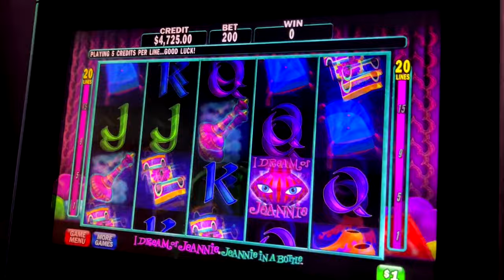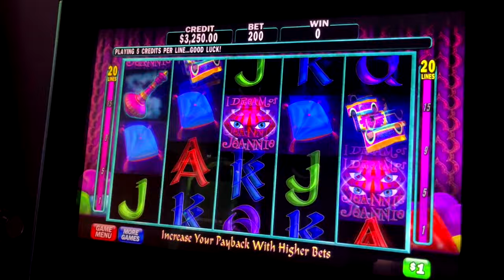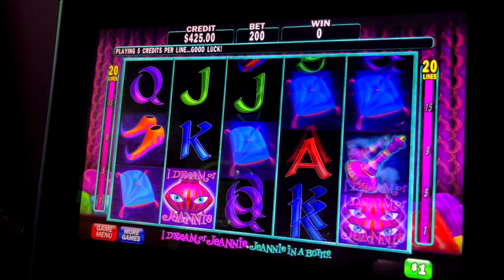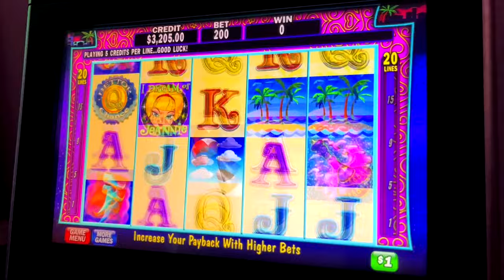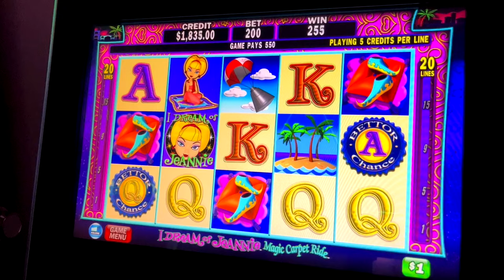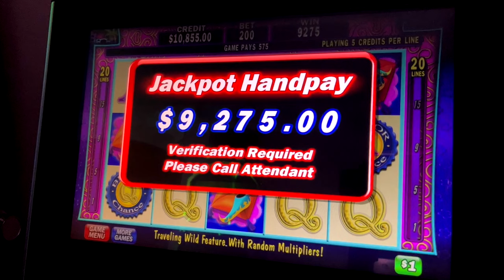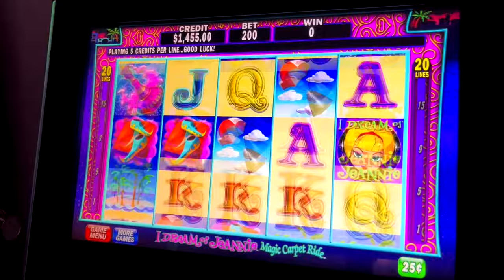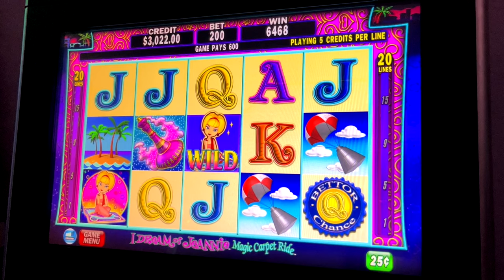MASSIVE JACKPOT ON CLASSIC I DREAM OF JEANIE SLOT MACHINE! ➜ CRAZY BONUS WIN!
WELCOME